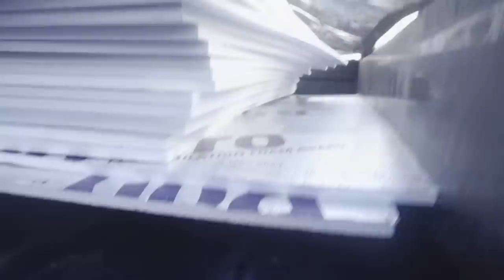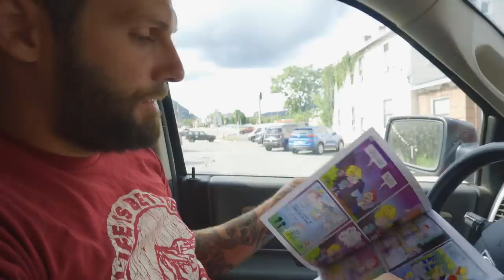We're Back!!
We are a couple who are building our own home from the ground up in the mountains of West Virginia.  After living near the city our entire lives we finally decided to sell it all, pack up our 3 kids and live in an RV on our 73 acres while building our own off-grid house and learning to live a more self-reliant life.
Our house build is documented entirely on our main channel "Wild Wonderful Off-Grid".  This channel is dedicated to short vlogs showing our life outside the build.